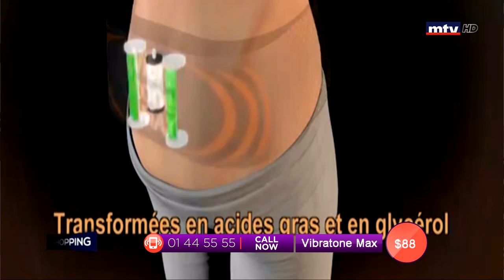Best Seller - 18/06/2019 - Part 2